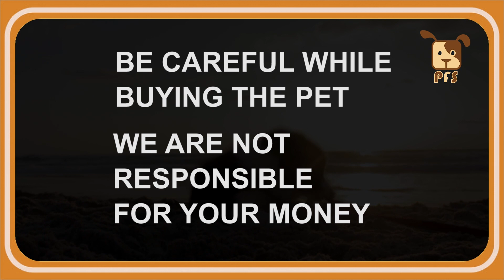German Shepherd 2 males Avcailable | contact - Dileep - 7799499257 || Pets for Sale